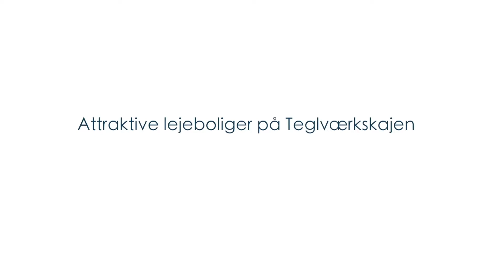Teglværkskajen - Lejeboliger på Teglholmen